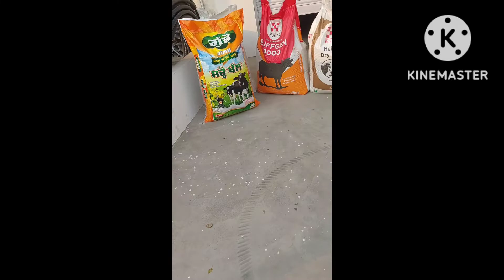work times and shop ta home 🏡 home to shop